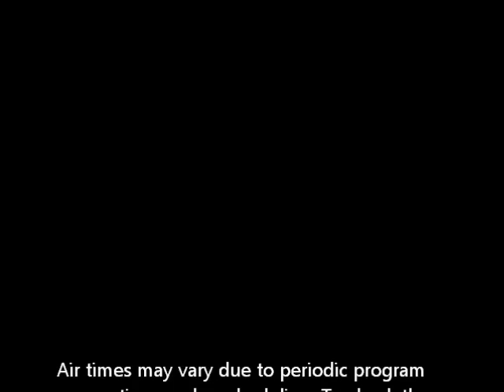"The Great Tax Shift: The Consequences of Maine's Income Tax Cuts," October 16, 2012 (clip 1)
Clip 1 from a State of the State episode hosted by MECEP executive director Garrett Martin with guests MECEP policy analyst Joel Johnson, Waterville mayor Karen Heck, teacher and Maine Education Association president Lois Kilby-Chesley, and Borealis Bread founder Jim Amaral.   In this clip, Mr. Amaral discusses how shifting costs to local property taxpayers harms small businesses and erases any benefit they may receive from a state income tax cut.